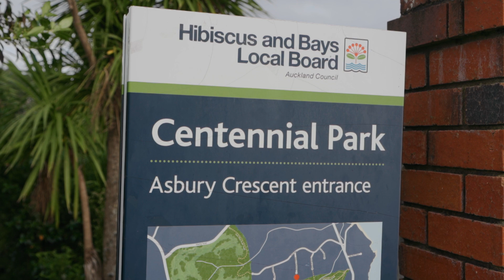Open2view NZ - ID# 579116 - 2/110 Aberdeen Road